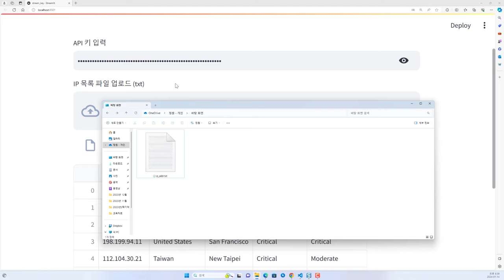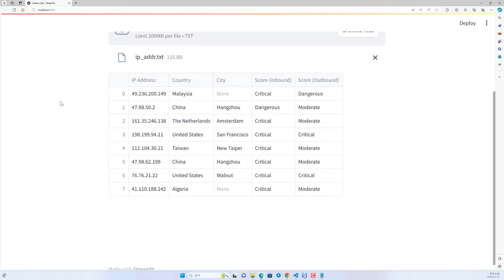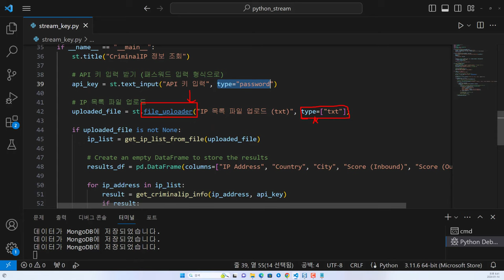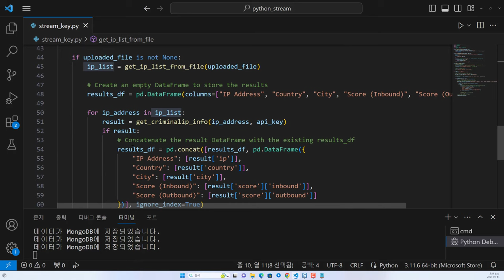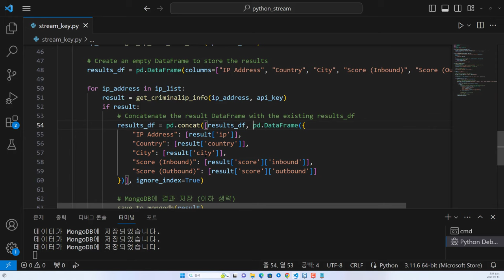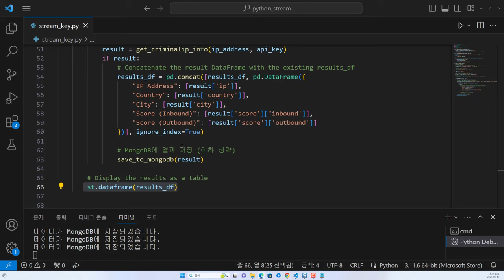파이썬 streamlit 활용한 Criminal IP 정보 조회 서비스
보안프로젝트 ) 에서 제공하는 IT 강의입니다. 주제는 "파이썬 streamlit 활용한 Criminal IP 정보 조회 서비스 python osint " 입니다. OSINT 검색 대표 서비스 Criminal IP의 파이썬 API 결과를 데이터베이스에 저장을 해두면, 후에 시각화 및 통계에 활용할 수 있습니다.
또한, 파이썬 streamlit을 이용하여 조회 결과 값을 웹 서비스를 통해 확인이 가능합니다.